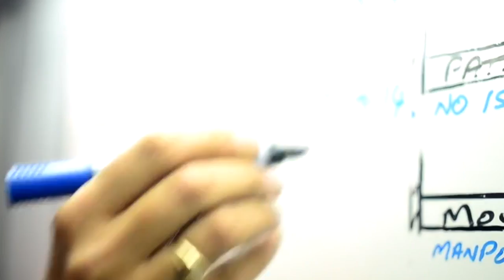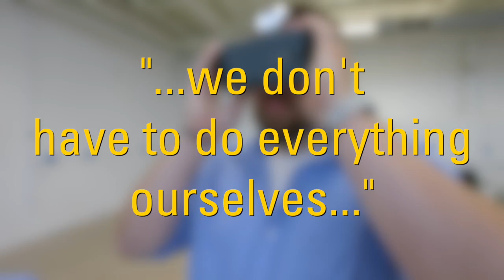Caterpillar's Digital DNA - Episode 1: Caterpillar Ventures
In our series premiere, we profile Brian Lowry, a senior investment manager in Caterpillar Ventures who works to identify and invest in digital technology for Caterpillar’s future success.